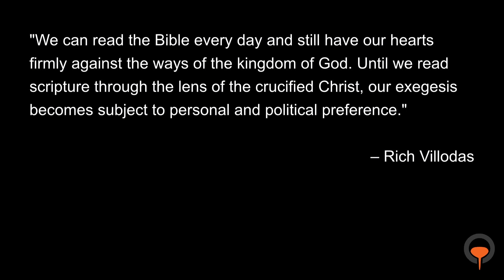Demystify - Week 1 - The Bible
As a church, how do we, both individually and together, build habits that mark a healthy and growing walk with Jesus? How do we embody the ancient pathways that help us connect with Jesus in our modern time?  How do we embody a community that does more than “believes” in Jesus – but is growing and thriving in practicing and cultivating a relationship with the Living God? In this series, we’ll aim to demystify some of these ancient practices together.